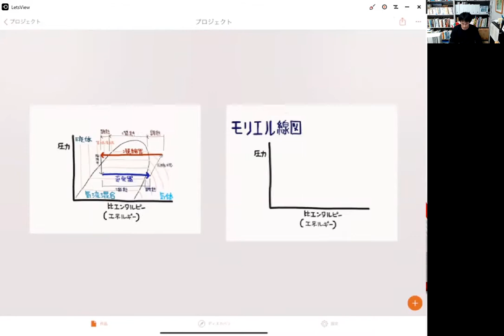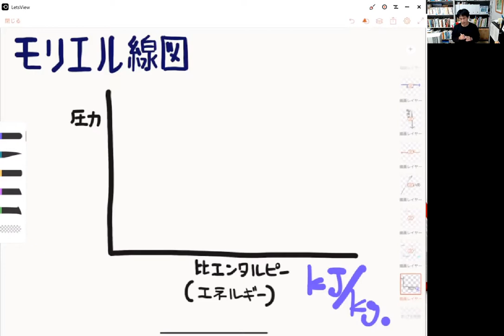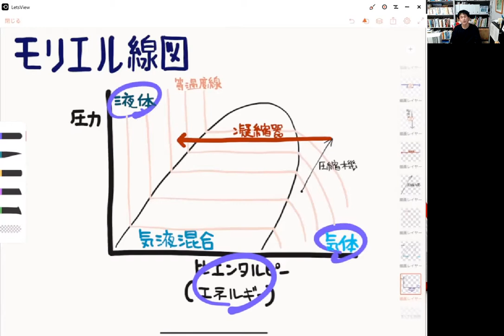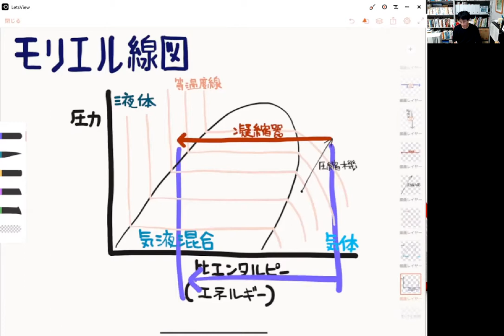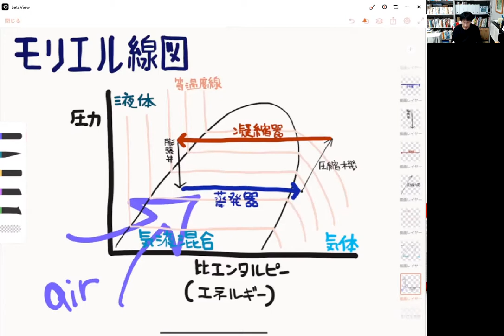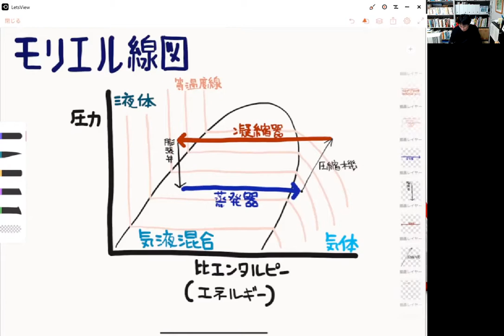建築環境工学＆建築設備 冷房・暖房＝熱の移動＝モリエル線図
目次

00:00 この動画の概要
01:40 モリエル線図の概要
02:19 モリエル線図と冷媒
03:08 モリエル線図と温度
04:52 モリエル線図上の圧縮機の役割
05:34 モリエル線図上の熱交換器（凝縮器）の役割
06:40 モリエル線図上の膨張弁の役割
07:44 モリエル線図上の熱交換器（蒸発器）の役割
09:20 まとめ
09:58 余談_圧縮機とは
10:59 余談_エアコンの消費電力量の概算内訳